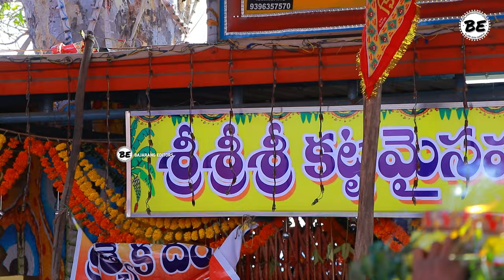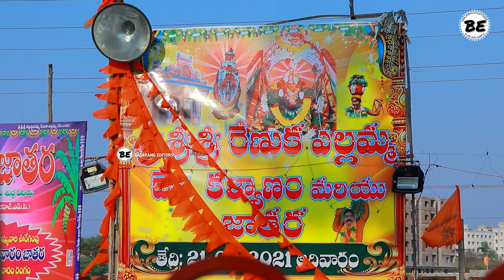Suraram Katta maisamma jathara 2021